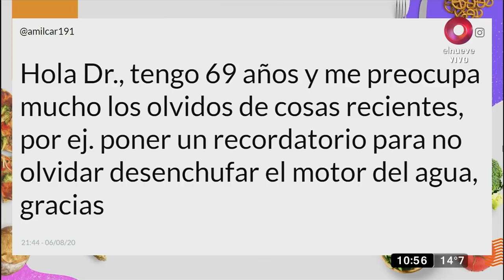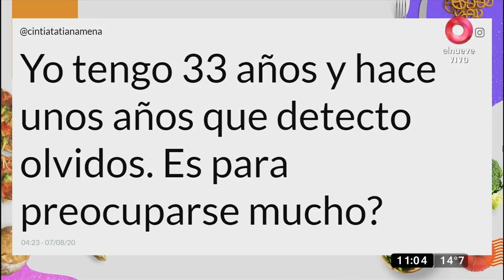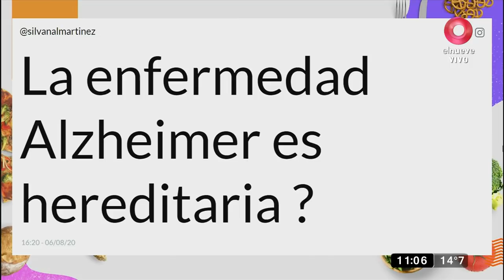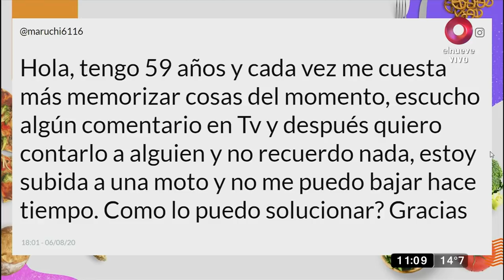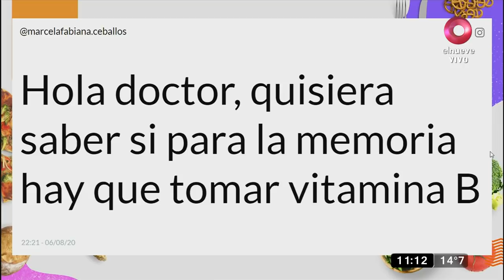Todo lo que debemos saber sobre la memoria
El doctor Conrado Estol responde todas nuestras dudas y entrega toda la información sobre el coronavirus en nuestro país, además, nos cuenta todo lo que debemos saber sobre el cerebro y la memoria.